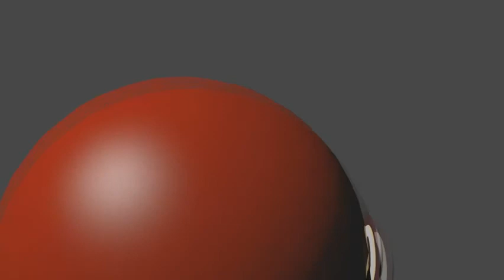Minecraft TheJamMC OP Prison: Episode 5 (Better Pickaxes for GIVEAWAYS!!)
Guys we are in a Jammy prison where we need to get money in various ways and slip out of it!

♥ My Friends Awesome Faction Server: buttoncraft.us.to ♥